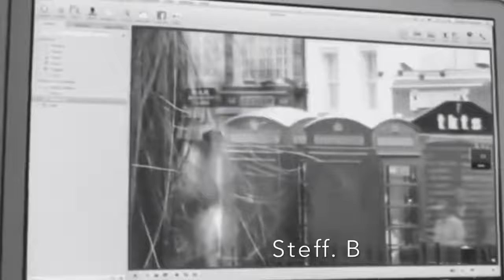Claude Barzotte - Ma Quale Amore Vuoi ( Emotions ) HD